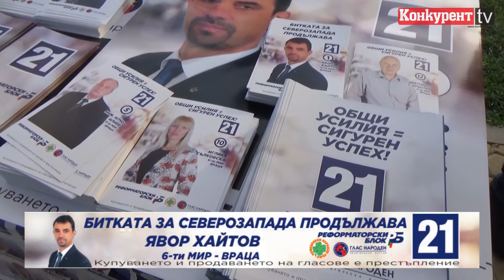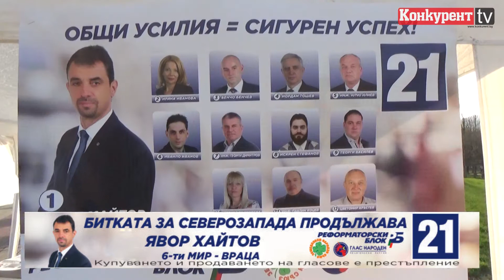Хиляди подкрепиха реформаторите във Враца